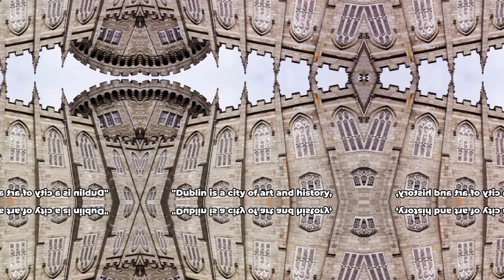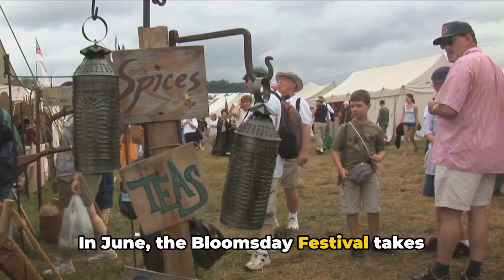Discover Dublin: A Guide to the Best Experiences in Ireland's Vibrant Capital"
find out how much your trip may cost

Welcome to the heart of Ireland's charm – Dublin!
In this immersive guide, we're about to embark on an exhilarating journey through the bustling streets and rich history of this dynamic city. Whether you're a history enthusiast, a foodie, or someone in search of vibrant cultural experiences, Dublin has something for everyone.

🏰 Historical Treasures:
Begin your adventure at the iconic Dublin Castle, steeped in centuries of history and architectural splendor. Walk in the footsteps of literary giants at Trinity College, home to the famous Book of Kells. Explore the medieval magic of St. Patrick's Cathedral and immerse yourself in the tales of Dublin's past at the National Museum of Ireland.

🍻 Irish Pub Culture:
No visit to Dublin is complete without savoring its legendary pub culture. Join the locals at Temple Bar, where live music, laughter, and the perfect pint of Guinness create an unforgettable atmosphere. Venture off the beaten path to discover hidden gems like The Brazen Head, Ireland's oldest pub, for an authentic taste of Irish hospitality.

🌆 Cityscape Wonders:
Capture breathtaking panoramic views from the Gravity Bar at the Guinness Storehouse, offering a stunning 360-degree perspective of the city. Stroll along the River Liffey, crossing the iconic Ha'penny Bridge, and take in the eclectic street art that adorns the city's walls.

🍽️ Culinary Delights:
Dublin's food scene is a gastronomic adventure waiting to be explored. Indulge in traditional Irish dishes at O'Neill's or try modern twists on classics at The Woollen Mills. For a taste of local markets, visit the Temple Bar Food Market on Saturdays for artisanal treats and fresh produce.

🎭 Cultural Gems:
Immerse yourself in Dublin's thriving arts scene at the Irish Museum of Modern Art (IMMA) or catch a performance at the Abbey Theatre, the national theatre of Ireland. Don't miss the vibrant street performances on Grafton Street, adding a touch of artistic flair to your Dublin experience.

🏞️ Day Trips Beyond Dublin:
Escape the city and explore the stunning landscapes surrounding Dublin. Take a day trip to the Cliffs of Moher or wander through the enchanting Wicklow Mountains National Park for a taste of Ireland's natural beauty.